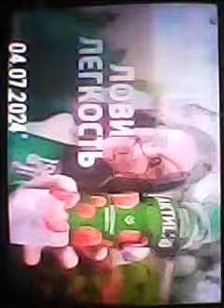Реклама Актибио 27 - Июль 2024